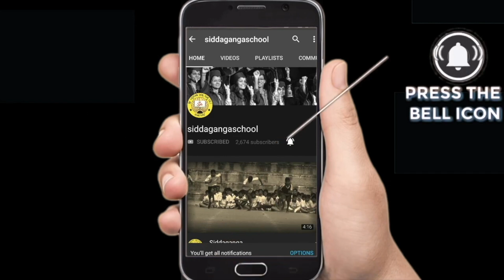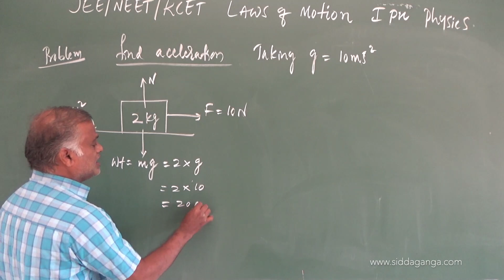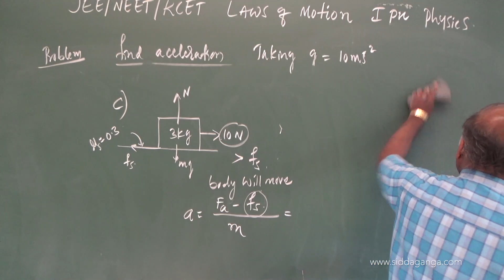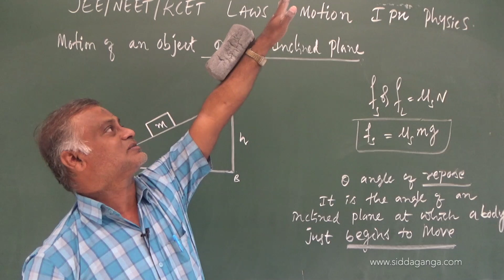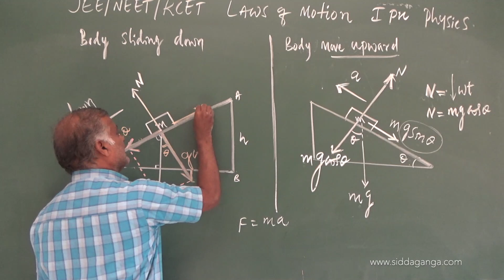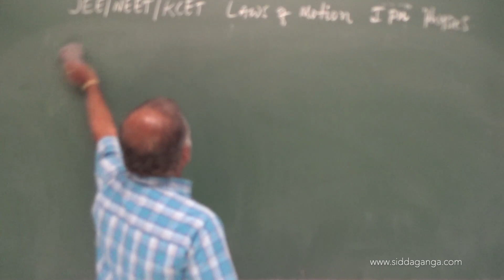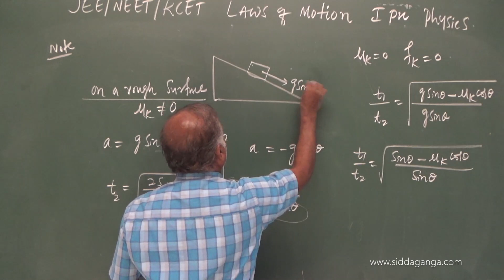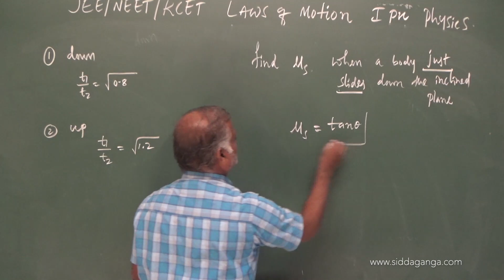1 PUC - PHYSICS - NEET/JEE - LAWS OF MOTION - PART 12